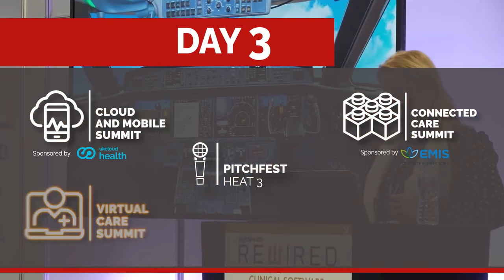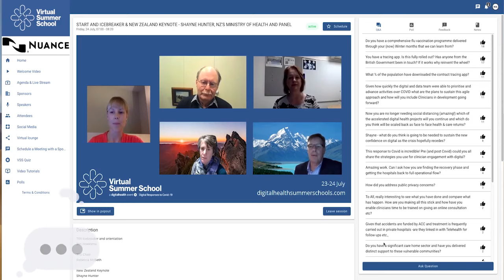Digital Health Rewired 2021: event trailer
Digital Health Rewired is where digital health leaders and their teams connect with the biggest health tech suppliers and brightest start-ups.

Join our 2021 edition for a unique, CPD-accredited virtual experience curated across a week-long festival. Register to gain exclusive access to inspirational keynotes, lively panel debates, video case studies, lightning talks, tech showcases and networking opportunities.

No other event brings together more CCIOs, CIOs and CNIOs. 97% of delegates gave Rewired 2020 a 4 or 5-star rating.